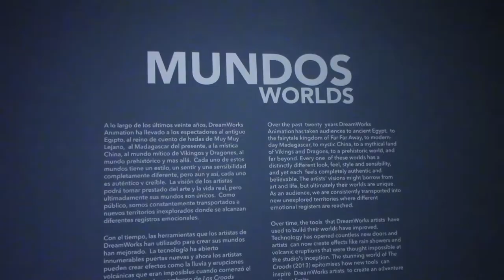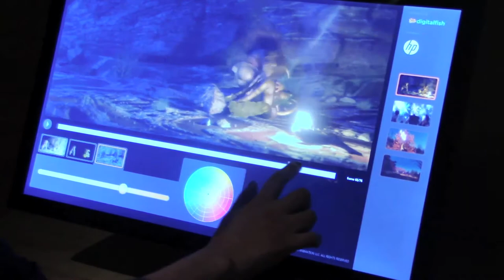SíUMM AL MINUTO - DreamWorks Animation: La exposición. Un viaje del dibujo a la pantalla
El Museo de Arte Contemporáneo de Monterrey presenta DreamWorks Animation: La exposición. Un viaje del dibujo a la pantalla, la primera exhibición a gran escala que celebra los 20 años de los más queridos largometrajes del estudio de animación de DreamWorks y los talentosos artistas que los realizaron.